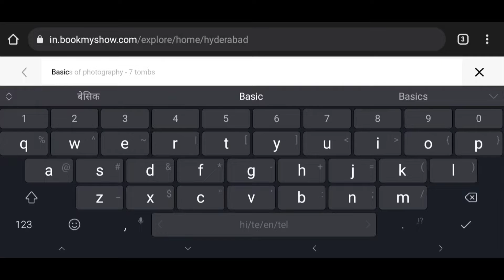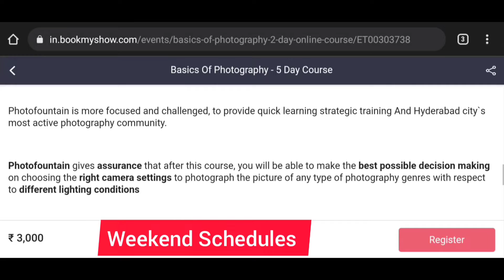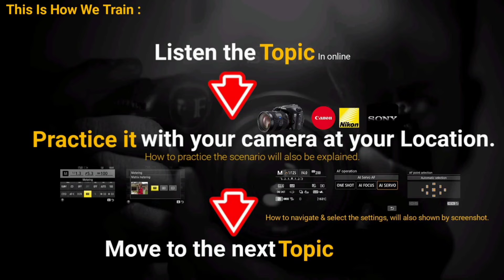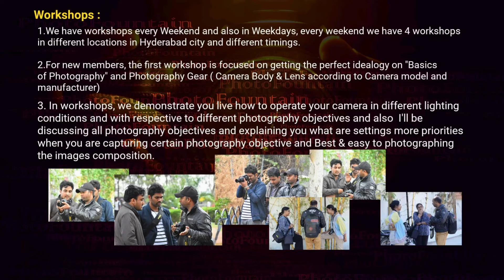Basic Of Photography - Online & Offline Schedules.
This part of the course will give you the perfect idea of all kinds of Photography genres like

Wildlife.

Portraiture

Landscape.

Low light.

Macro.

Still.

Artistic.

Sports.

Star Trails.

Light Trails.

and other Conceptual photography etc.

Understand your photography gear ( Camera Body & Lens) and current AI Technology improvements on newer versions of Cameras in terms of Focusing, Image quality, and Metering the exposure. This will helps you to choose the right photography gear for you.

Photofountain is more focused and challenged, to provide quick learning strategic training And Hyderabad city`s most active photography community.

Photofountain gives assurance that after this course, you will be able to make the best possible decision making on choosing the right camera settings to photograph the picture of any type of photography genres with respect to different lighting conditions

5 Day Course Schedule : 2 Hours each day.

Day 1 - Monday 7AM to 9AM :

Live Demonstrating "Basic Of Photography" & Practice session.

Day 2 - Tuesday - Friday 7AM to 9AM :

Practice Session, Review & analyse photographs captured and correcting.

Camera will be provided on rental basis.